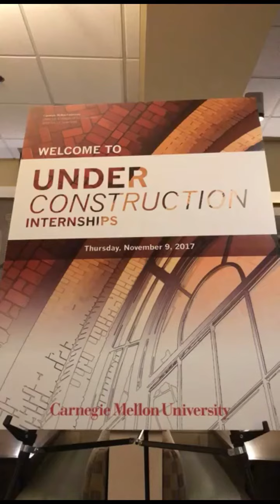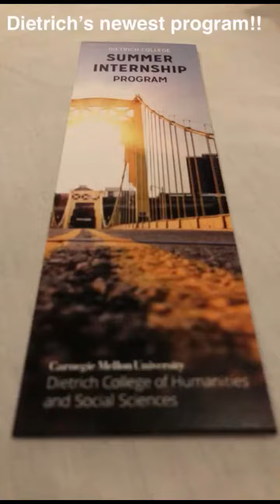Dietrich AAC Internship Exclusive Flashback Friday on Under Construction 2017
On Oct 25, 2018 Dietrich College will be hosting Under Construction: Internships. An evening for Dietrich Sophomores to network with alumni and older students to gain advice around ways to connect with internship opportunities. This video is a look back at last year’s event!